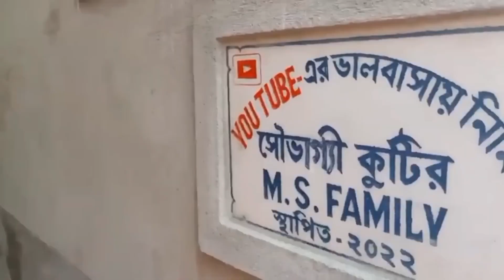Home Tour🏡 sadhonsathi home home tour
Title:-Home Toue🏡 sadhonsathi home home tour

Su & San Vlog World

Video:- Home Tour

Description:-
🙏🙏সবাইকে ধন্যবাদ আমাদের পাশে থাকার জন্য।🙏তোমরা এই ভাবে আমাদের পাশে থাকো আর সাপোর্ট করো এখানে আপনারা
পাবেন:- Daily Vlog,Romantic short video,And job Related News.

Channel Name:- Su & San Vlog World
From:- Dinhata, Cooch Behar( India)